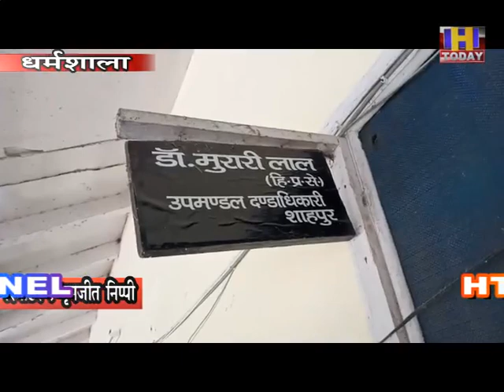अनलॉक टू की प्रक्रिया के तहत शाहपुर के एसडीएम मुरारी लाल ने लोगों से अपील की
सरकार की ओर से शुरू की गई अनलॉक टू की प्रक्रिया के तहत शाहपुर के एसडीएम मुरारी लाल ने लोगों से अपील की है कि वो आज भी अपने स्वास्थ्य को लेकर उतनी ही एहतियात बरतें जितनी की संपूर्ण कोरोना कर्फ्यू के दौरान बरत रहे थे,